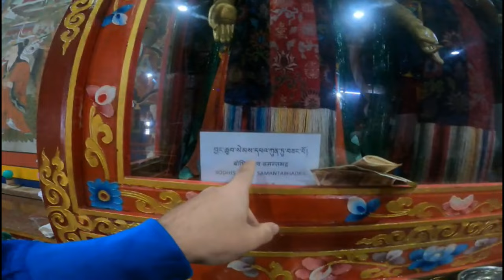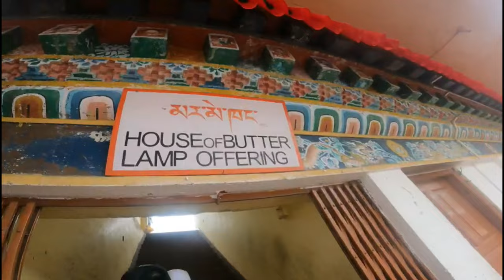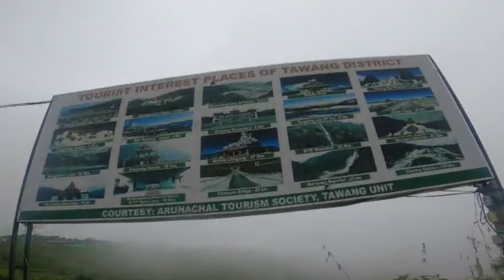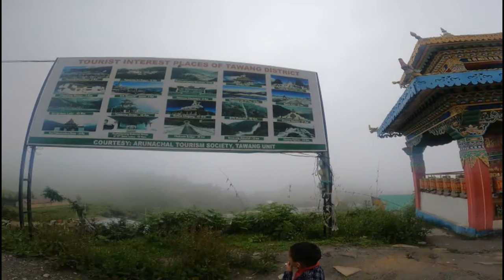EP:16 Tawang gonpa ll Tawang bazaar tour with family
Tawang Monastery, located in Tawang city of Tawang district in the Indian state of Arunachal Pradesh, is the largest monastery in India. It is situated in the valley of the Tawang Chu, near the small town of the same name in the northwestern part of Arunachal Pradesh, in close proximity to the Chinese and Bhutanese border.

Tawang monastery and bazaar outing with families